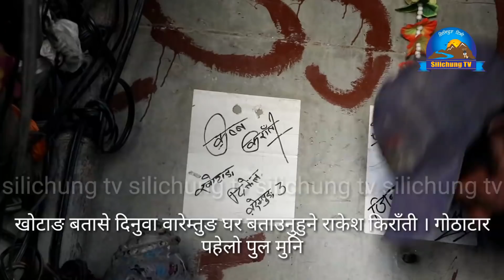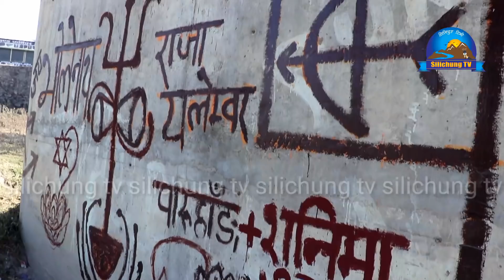बागमती पुल मुनि राकेश किरातीको अचम्मको घर, बौद्धिक कुरा गर्ने, को हुन् Rakesh Abhilasi ?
Host      -  Indra jijibisha
Guest    -
Camera -
edit        -

        छ ।
        धन्यवाद ।

Silichung TV Is Authorized To Upload This video.Using of this video on other channels without prior permission will be strictly prohibited.